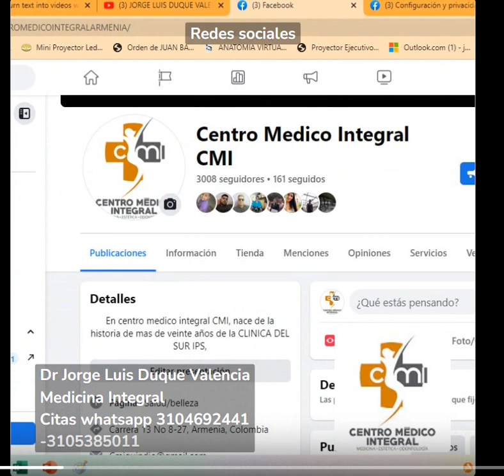DR JORGE LUIS DUQUE V Y CMI REDES SOCIALES